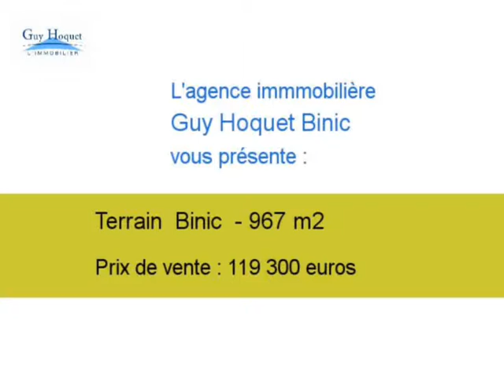Achat Vente Terrain Binic 22520 - 967 m2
Cliquez sur ce lien pour en savoir plus (prix, contacts)

A vendre à  Binic  un terrain de 967 m2.

Annonce immobilière : Achat Vente Terrain  Binic  22520 Côtes d Armor